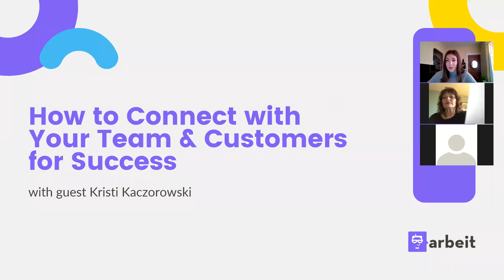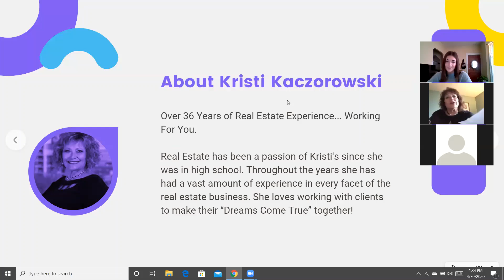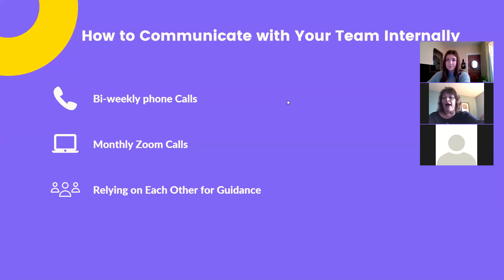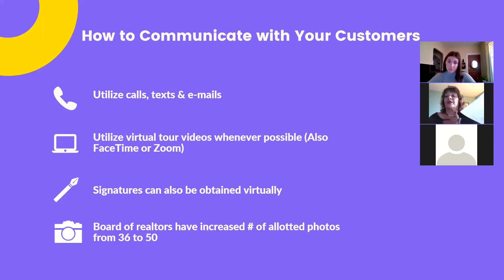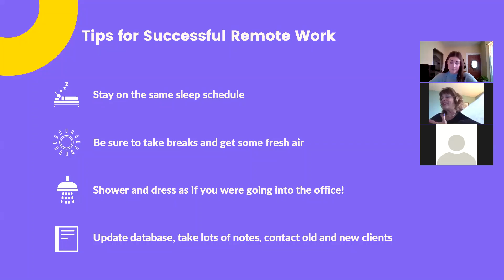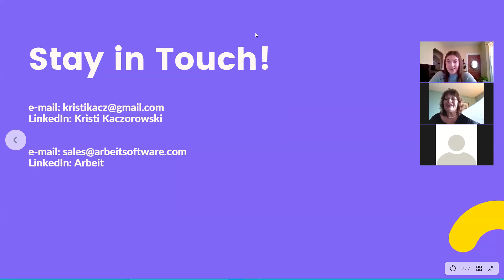Connect & Conquer, Episode 1: How to Connect with Your Team and Customers for Success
Check out the first episode of our new webinar series, "How to Connect with Your Team and Customers for Success!"

In this episode, you'll learn:

✅How to successfully communicate with your internal teams for alignment and productivity
✅Best practices for working from home from a realtor with over 36 years of experience
...and more!